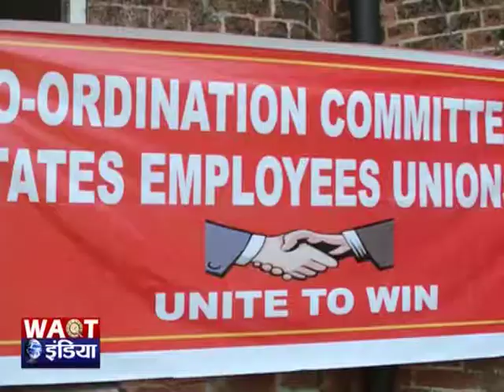जम्मू- विभिन्न विभागों के कर्मचारी एक साथ हड़ताल पर